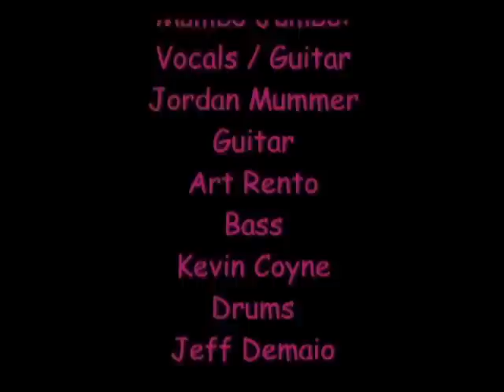Bigfoot Hunt REAL Full Action Video Footage by Yndy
Bigfoot is real! At least that's what Matthew Whitton and Rick Dyer have claimed. They have reported stumbling upon a dead Bigfoot while hiking in northern Georgia.

"I didn't believe in Bigfoot at the time," said Whitton, who is now convinced that he's found the creature. Hunter Tom Biscardi, not in this video, was swamped by members of the media. All of this hype has led us to release the REAL BIG FOOT story. Our own Outback Foster leads our expedition in search of the legendary creature. Warning... this footage could be disturbing.